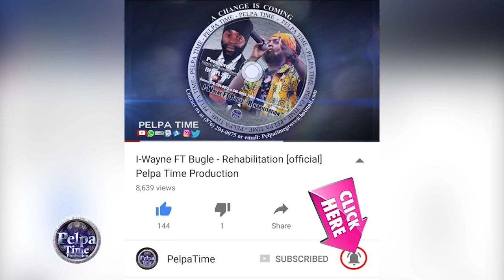Busta Rhymes Music Video Ft. vybz kartel & tory lanez - Girl friend (official trailer)